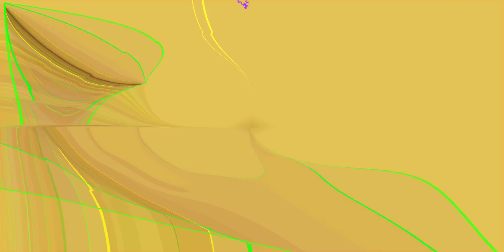Written by Wolves- Something to save